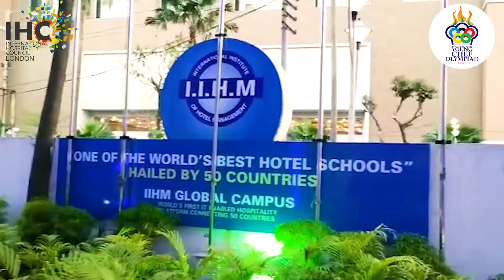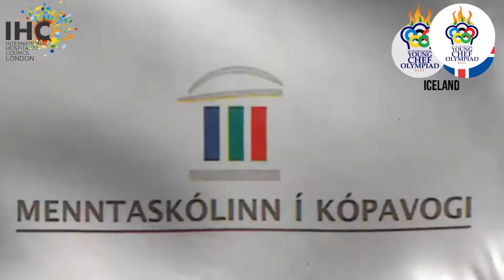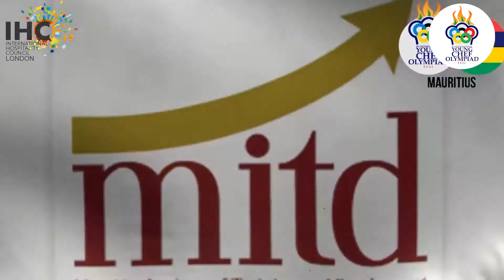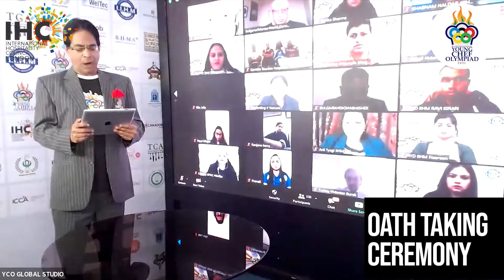Young Chef Olympiad 2021 Opening Day Ceremony Highlights!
The 7th edition of International Young Chef Olympiad 2021 by IIHM is back in a bigger, better & virtual avatar. A massive event in scale and magnitude, this is the only culinary battle with the theme of ForwardTogether that brings together contestants from across the four points of the compass!
A whopping 50+ countries are a part of this year's Virtual Edition of Young Chef Olympiad 2021.
For anyone embarking on a culinary journey to stake a claim at the IIHM YCO is always a dream.
The reasons to participate are many. For some it is about raising their countries flag high while for others, it's about making new Global connect.

Timestamp:
0:00 - Introduction of the 7th International Young Chef Olympiad

0:31 - Iconic Radio Jockey, @Jimmy Tangree at YCO Studio in IIHM's Global Campus

0:47 - @Jimmy Tangree, in conversation with Sanchari Chowdhury, Director, IIHM Bangalore: "YCO, It connected people, it connected countries, I would say literally, knowing Dr. Bose, if he had his way, he would have connected planets also! If there was a possibility because he is always a gentleman with innovation and thought process."

1:07 - Logan Guleff, Winner Masterchef Junior, 2014, Mascot, YCO 2017: "This year we are competing with the best of the best. They come out with so much passion. It is a great collaboration of creativity, joy, and lots of flavor and food."

1:32 - Abdullah  Ahmed, Director, Delhi: "You are watching the opening ceremony of the Young Chef Olympiad, which is by far the biggest culinary competition anywhere in the world."

1:55 - International Cheftants across 24 time zones and 6 continents

2:08 - @Dr Suborno Bose, inaugural speech: "We will make sure that the spirit of the young people, the spirit of the Young Chef Olympiad, which we are able to uphold so strongly for the last 7 years will carry on the YC O for Hope. We call it the Hope olympiad. This time the theme is ForwardTogether. The only way we can go forward now, the only way the world of hospitality can progress now is ForwardTogether. Together, as a clan, as a fraternity, as a team."

2:51 - @Prof. David Foskett, Chairman of the Panel of Judges, YCO21: "YCO 2021 is the inspiration for hope for the young people. It is the reset, there is no lockdown in friendship, there is no lockdown in creativity, there is no lockdown in imagination, there is no lockdown in the YCO. Dr. Bose, the whole team of IIHM, and the judges throughout the world have unanimously backed the project to bring young people together, in the inspiration of hope and moving forward.

3:37 - @sanjeevkapoorkhazana Padma Shri Sanjeev Kapoor also Principal Judge YCO21: "Dr. Bose, thank you for making sure that people do not lose hope. It is a landmark event in the history of hospitality and I'm part of this and I am very lucky that I can witness history being made, history being created. With this kind of arrangement this kind of technology, I am awestruck, by the scale of this competition, IIHM takes the lead with the leader so able to assist, I think kudos to the entire team!

4:27 - Unveiling the YCO21 Trophy by IIHM Directors

4:45 - @Dr Bose's Oath Taking ceremony

Want to be a part of YCO and IIHM?